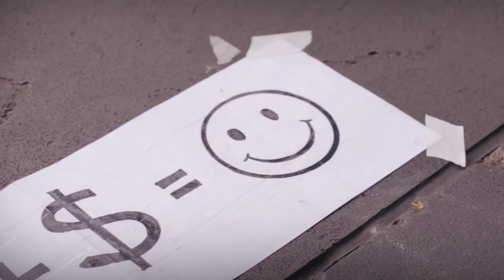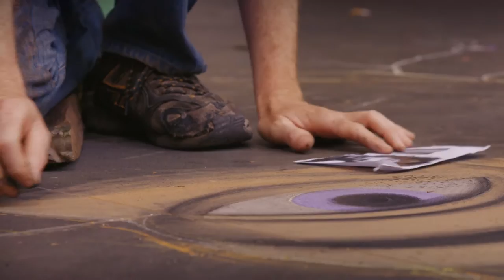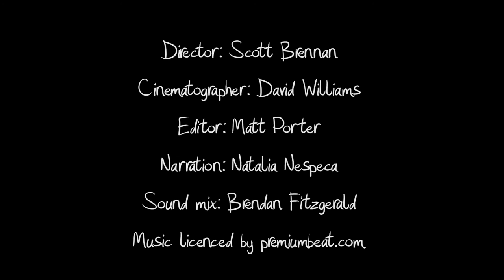Daniel Worth - Busker Stories episode 4 (pavement artist) documentary webseries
Daniel Worth - Busker Stories episode 4. Daniel is a pavement artist who took a risk and moved from Brisbane on a last minute whim. He uses chalk to create unique portraits of celebrities. Daniel's work usually takes him around 7-8 hours, giving him a unique perspective on busking and life on the streets.